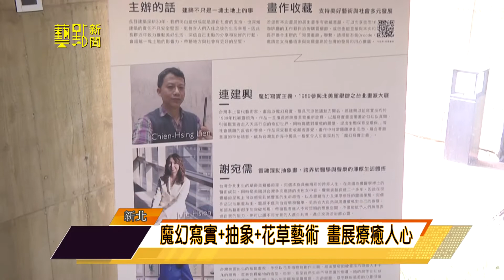藝術能量陪伴畫展 為台灣抗疫加油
位在新北市土城區中華路一段的享空間，簡約現代感的建築外觀相當亮眼，而三位台灣畫家的作品，則是分佈在一到三樓空間，讓來參觀的民眾可以輕鬆悠閒的欣賞作品。

現場展出的三位畫家作品，有充滿魔幻寫實主義的畫作、讓人產生療癒感的抽象畫，以及平靜與溫柔的花草繪畫小品，希望用藝術療癒人心，攜手團結和台灣一起再次出發。

【藝點新聞A I. NEWS 突破200萬曝光量！】
美學經濟的整合平台，串連全媒體通路播送！
除了新聞，還有週報
收看完整【藝點週報】電視收看 頻道號碼
|CLASSICA古典音樂台|
凱擘大寬頻229. 中華電信MOD 157. 台灣大寬頻 229. 四季線上 82.
|AMC最愛電影台|
凱擘大寬頻 234.中華電信MOD 619. 台灣大寬頻 234. Home+中嘉215. 四季線上 153.
|韓國娛樂台|
凱擘大寬頻 215. 中華電信MOD 377. 台灣大寬頻 215. TBC 217. 四季線上 78.
|智林體育台|
中華電信MOD 215. 世新有線 184.
|靖天資訊台|
Home+ 81.  群健北視南桃園信和吉元 81. 中華電信MOD 302
|全國數位有線電視 | 003.